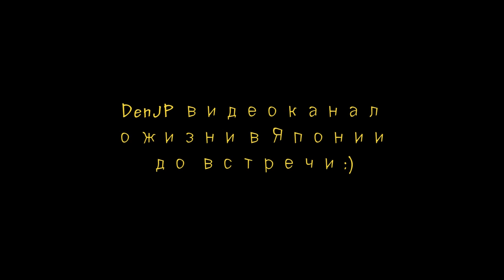Япония. Новогодний отсчёт в Yokohama, или как в Японии встречают Новый Год